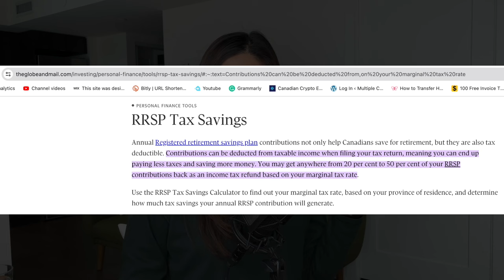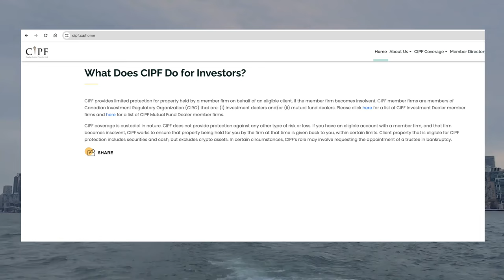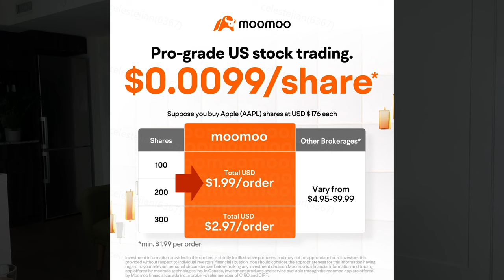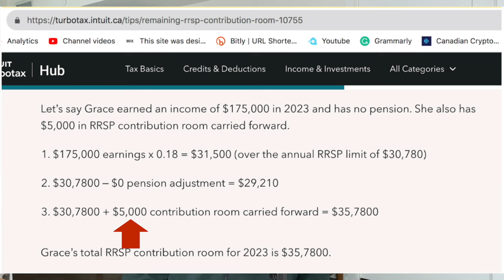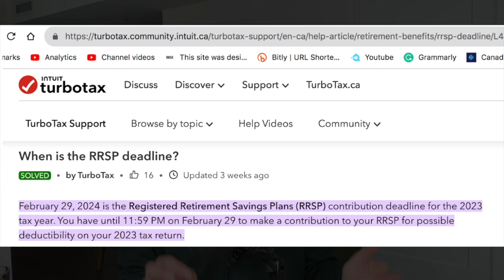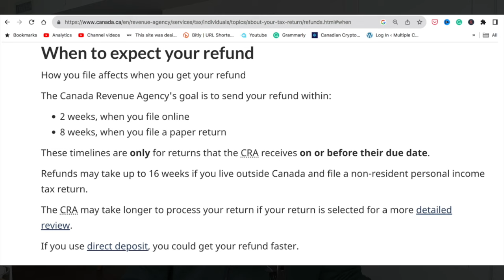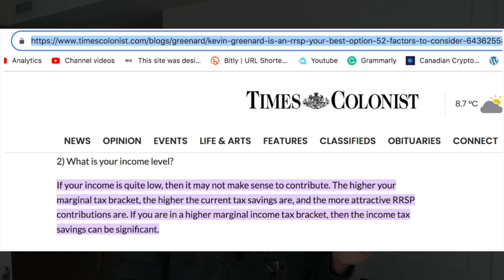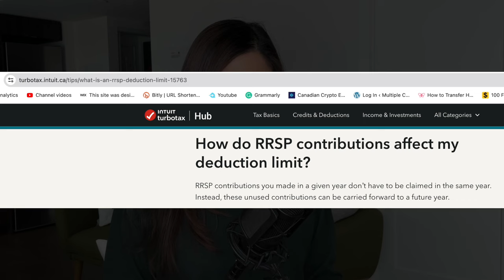How we got over $8k Tax Refund by contributing to RRSP (explained for beginners!)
➡ Contribute $100 to RRSP/TFSA and get $50 cash rewards! Up to $1,550 with more contributions!

In this video, I want to share with you how we got over C$8,000 in tax refunds just by contributing to our RRSPs. This video will be useful for you especially if you're a beginner! I'll go through the basics of how the RRSP works, how much you can contribute, and steps to maximize your tax refund. It took me a while to understand what the RRSP is and why it's so important in building wealth. I hope this video can help you make the most of your RRSP!

// My Book!

Kitchen
Kichly Stainless Steel French Press